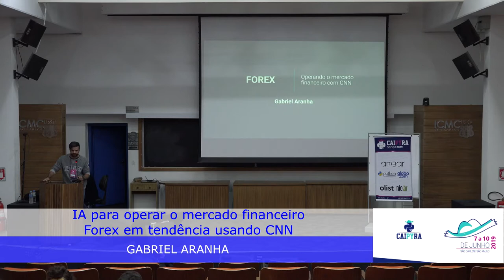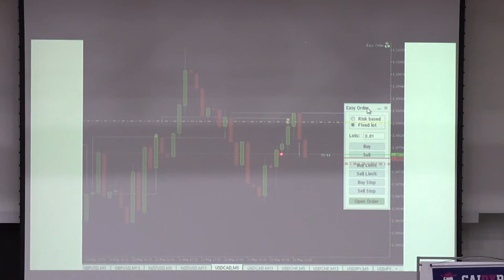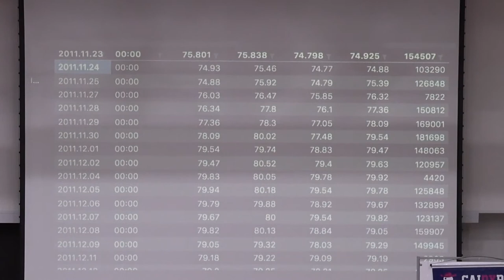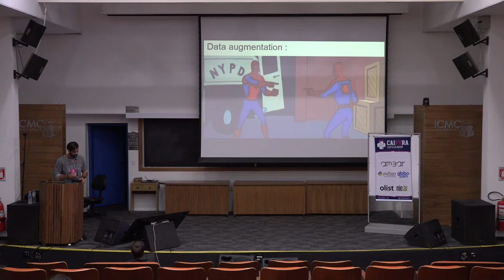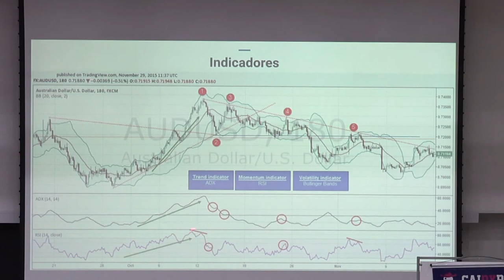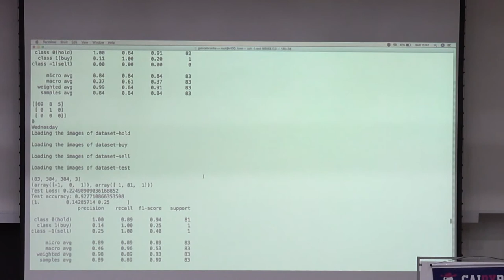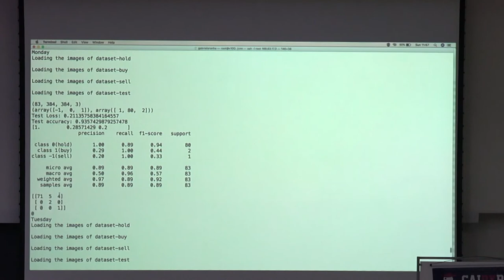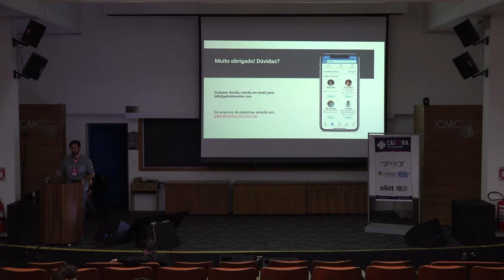Caipyra 2019: IA para operar o mercado financeiro Forex em tendência usando CNN - Gabriel Arana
Palestrante: Gabriel Arana

Título: IA para operar o mercado financeiro Forex em tendência usando CNN

Caipyra 2019 - São Carlos - SP